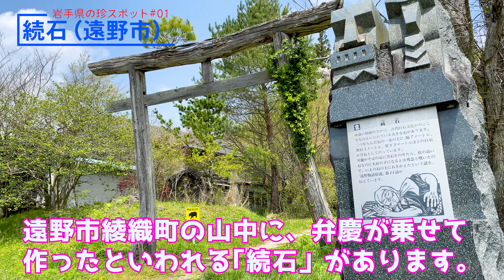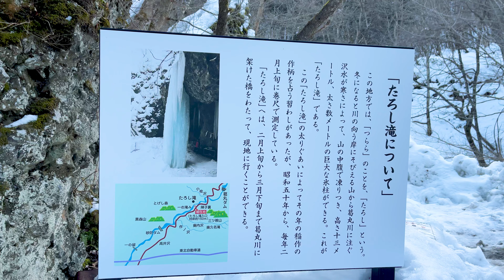岩手県の珍スポット６選(ver.2021.8)【岩手県】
今回は岩手県の珍スポットをまとめてみました！
すべて実際に行ったことある場所になります。
他にも珍しい場所あったらコメント欄へお願いします！

00:00 タイトル
00:12 続石（遠野市）
01:45 鬼の手形（盛岡市）
04:01 小岩井農場の一本桜（雫石町）
04:32 ドラゴンアイ（八幡平）
05:17 たろし滝（花巻市）
06:55 ラサの煙突（宮古市）

↓使用機材
SONY α7Ⅲ
SONY SEL55F18Z
タムロン 17-28mm F/2.8 Di III RXDF
SONY PXW-X70
EDIUS Pro 9 通常版